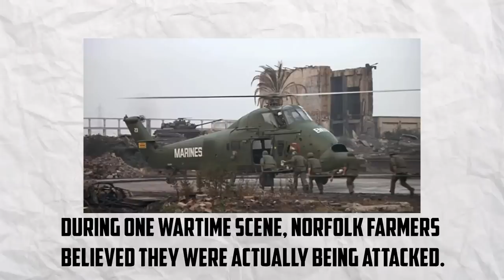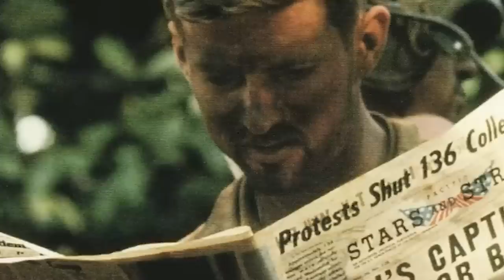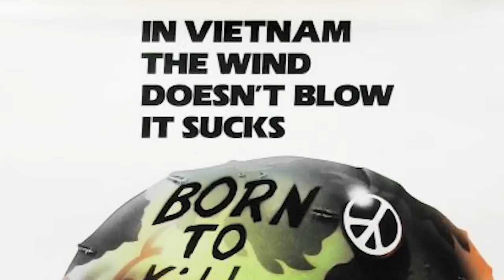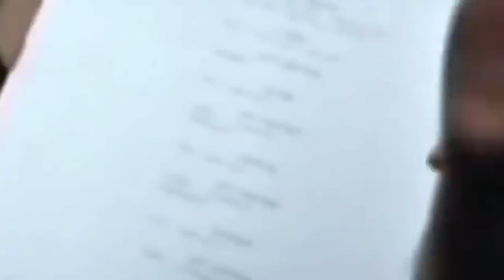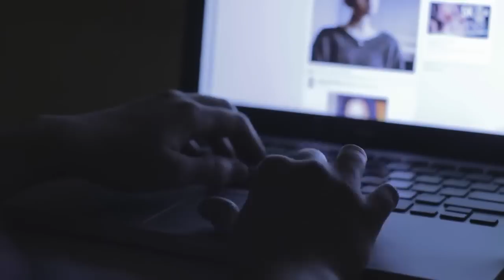What Happened To Her After Full Metal Jacket Is Absolutely Insane - 30 FMJ Facts You Didn't Know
Full Metal Jacket, directed by Stanley Kubrick, is a cinematic masterpiece.
And due to Kubrick's love of secrecy, there are numerous unanswered questions concerning the movie, so we are here to give you some insights!

Welcome to Timeless Owl, the ultimate destination for captivating and viral content! Get ready to dive into a world of exciting videos that will leave you amazed, informed, and entertained.
Explore our collection of videos that cover a wide range of topics, including jaw-dropping stunts, heartwarming moments, mind-blowing science experiments, hilarious pranks, and much more. With each upload, we aim to deliver the perfect blend of awe-inspiring, share-worthy content that will keep you coming back for more.
Whether you're seeking incredible adventures, mind-bending illusions, or heart-pounding challenges, Timeless Owl has it all. Our dedicated team works tirelessly to bring you the most viral content, ensuring that you're always on top of the latest trends and internet sensations.
Join our ever-growing community of enthusiasts, thrill-seekers, and knowledge-hungry individuals who can't get enough of the incredible content we provide. Don't miss out on the chance to be part of the conversation and share these extraordinary videos with your friends and family.
By doing so, you'll never miss a moment of the excitement happening here at Timeless Owl!